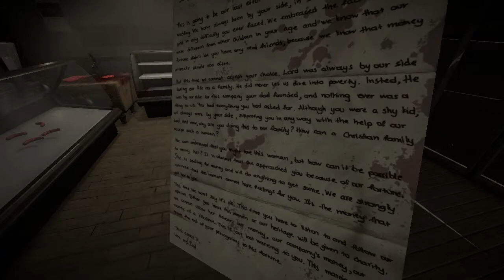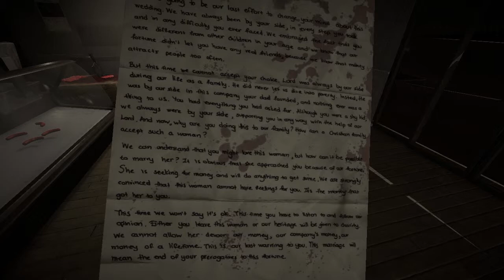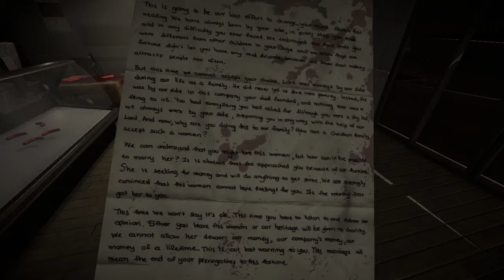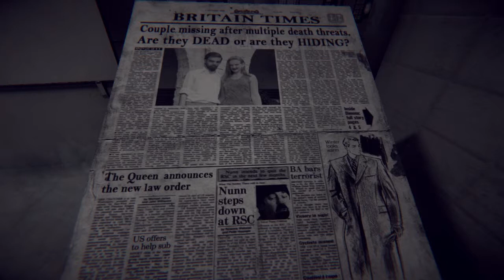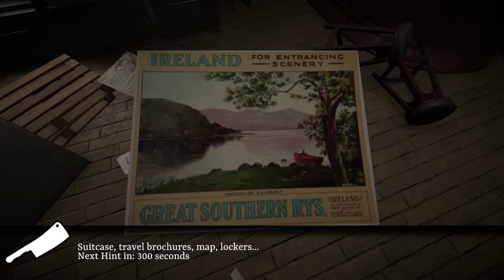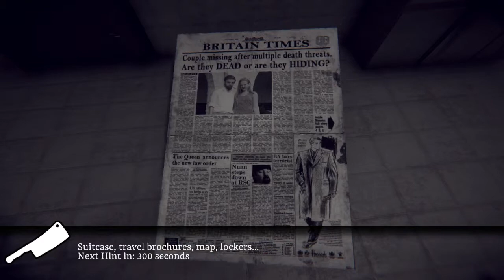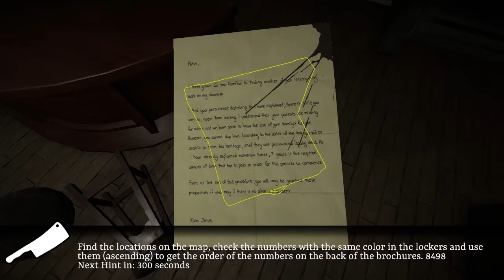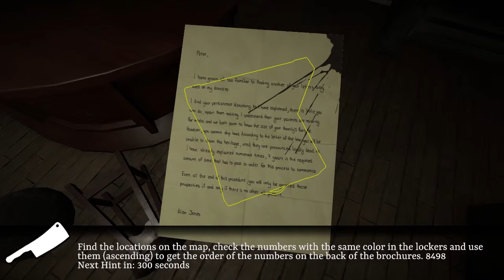MEAT! BLACK BAGS! LESBIANS? - Tales of Escape - #2 (COLD AS ICE)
► Today in 'Tales of Escape' we need to MAP out what we're doing!

▼ CHECK OUT ▼

▼ CREDITS ▼